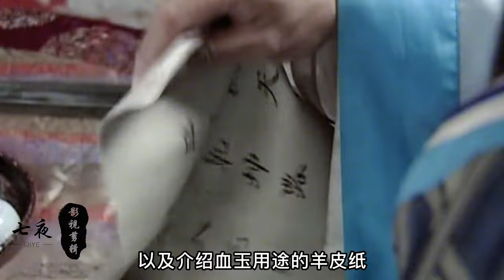官御天得知任千行背叛自己，燕藏锋找到剑祖留下的血玉！